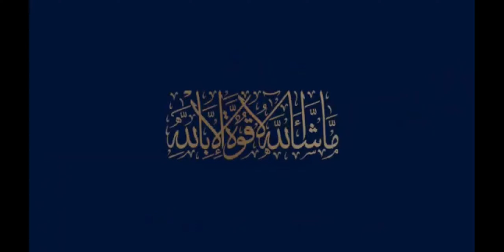Blue World City/ Ground breaking ceremony. Mosque +water Tank